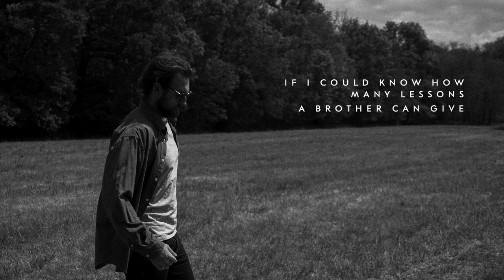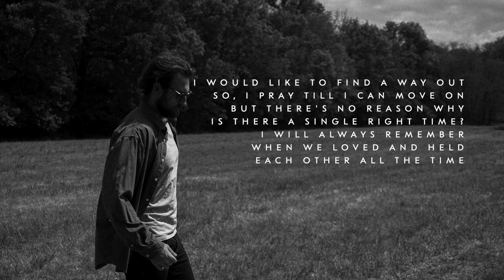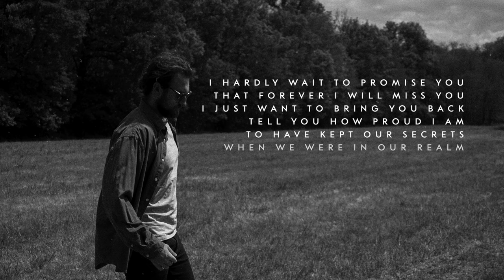Loner Deer - Love Never Dies [Official Lyric Video]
From the album ‘The Old Pine’. Music and Lyrics by Loner Deer.

Loner Deer 🧡🦌